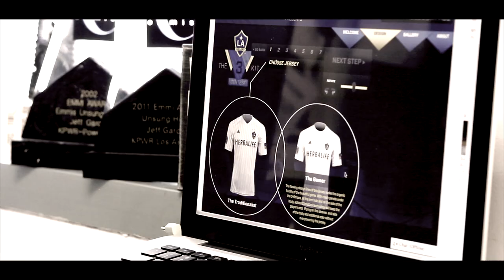3rd Kit Design by Jeff Garcia from Power 106 FM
Jeff Garcia from Power 106 FM shows off his design for the Galaxy 3rd Kit